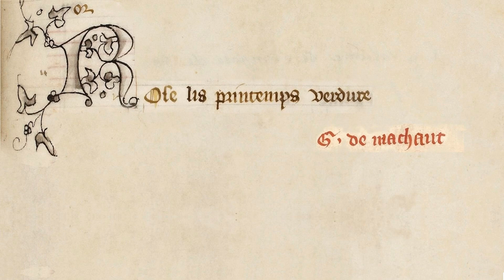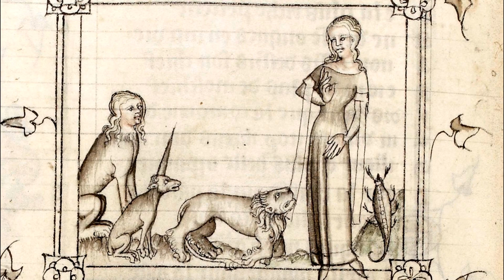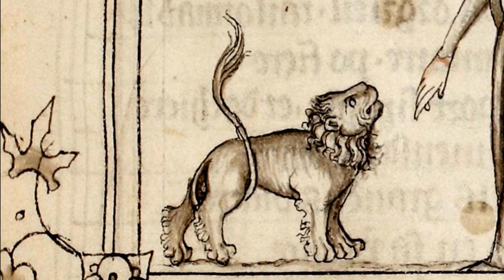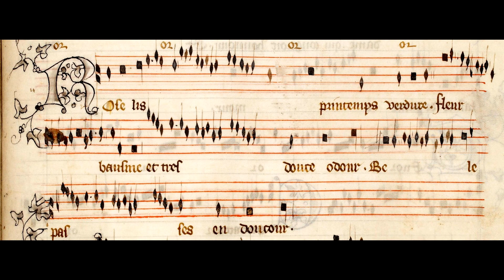Guillaume de Machaut ROSE, LIS, PRINTEMPS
ensemble Chominciamento di gioia

Guillaume de Machaut
"Rose, LIs,; Printemps"
rondeau

Stefano Albarello - controtenore
Elisabetta Di Filippo - salterio
Olga Ercoli - arpa gotica
Luigi Polsini - viella
Gianfranco Russo - viella & direzione

miniature tratte dal manoscritto
"Guillaume de Machaut , Poésies"
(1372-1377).